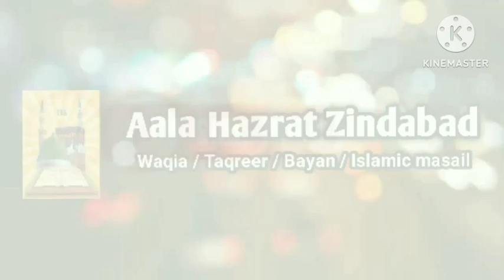Shabe Qadar Ki Raat Kaun Si Hai || Laylatul Qadr Ki Raat || Sayyed Aminul Qadri